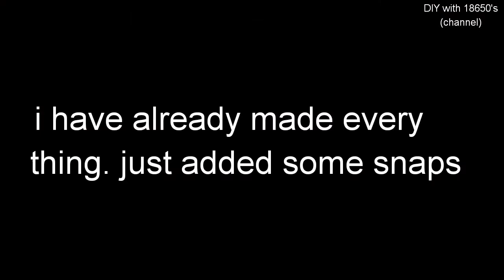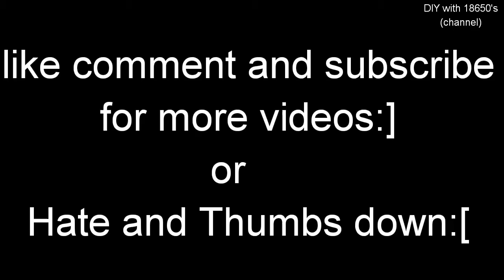DIY Mini solar USB mobile charger [E11]